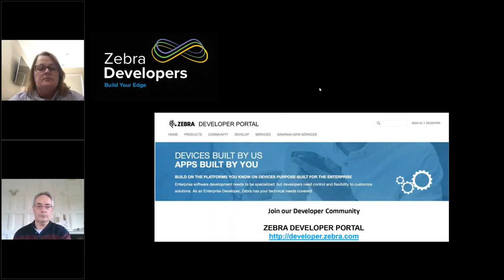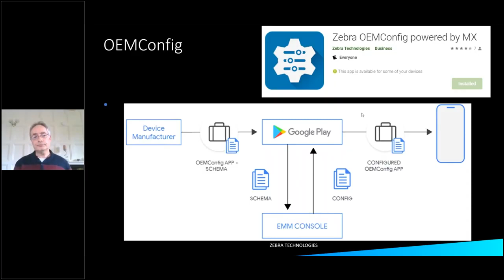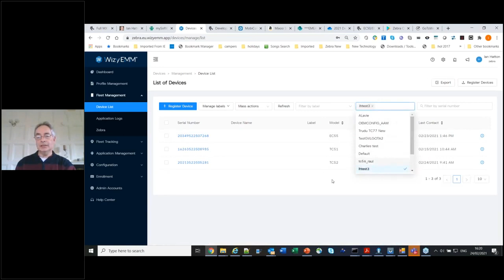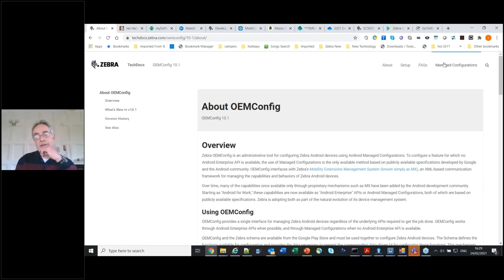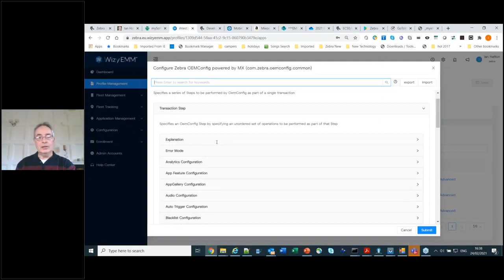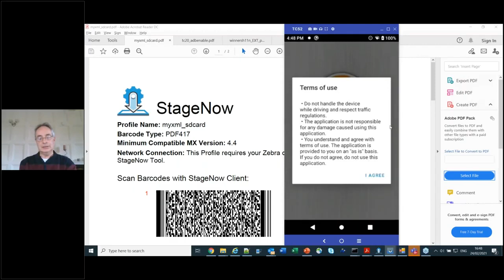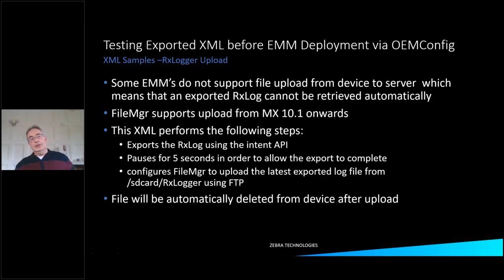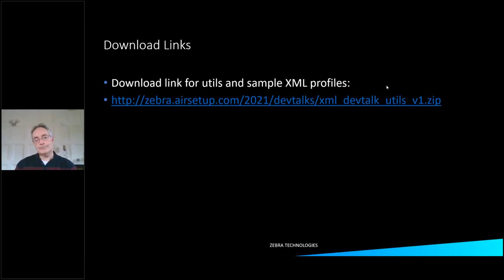Zebra DevTalk | Testing Exported XML before EMM Deployment via OEMConfig | March 2021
Learn the process of exporting raw XML from StageNow, testing it on a Zebra device using a simple helper utility and subsequently deploying to a device via the OEMConfig feature now available in most EMM tools including SOTI, Airwatch/Workspace One, Wizy etc. This include demonstrations of several device configuration examples.
Interested in learning more about Zebra's software suite? to find out more.